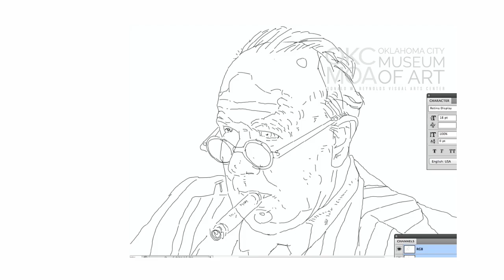2018 Oscars Speed Drawing: Darkest Hour